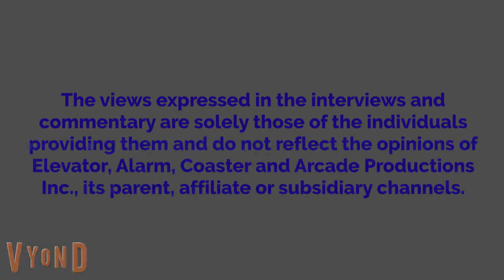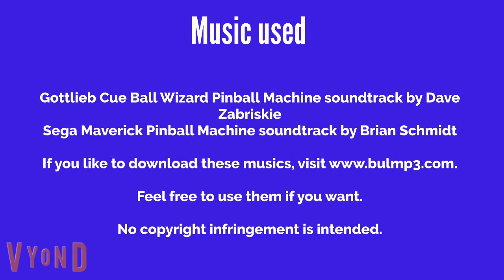Marion Ruins The St. Patrick's Day Dinner And Gets Grounded